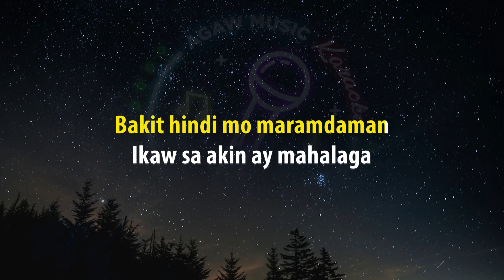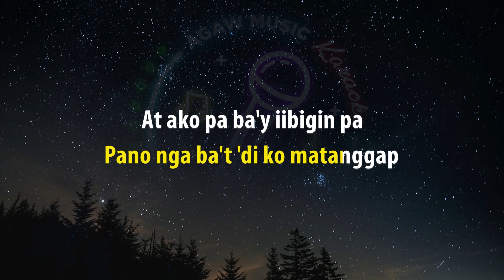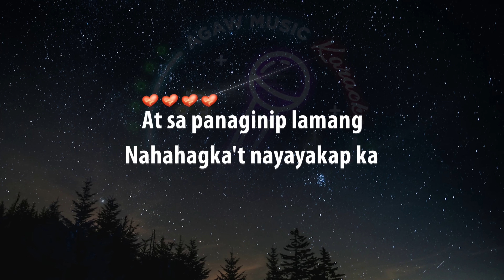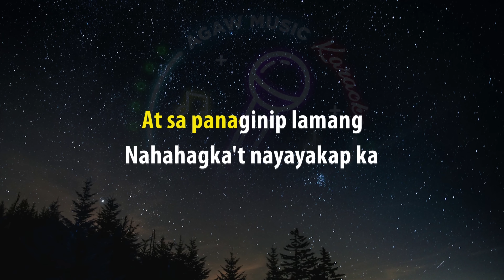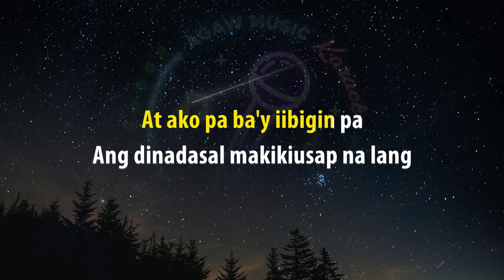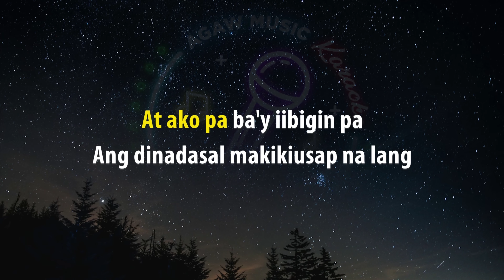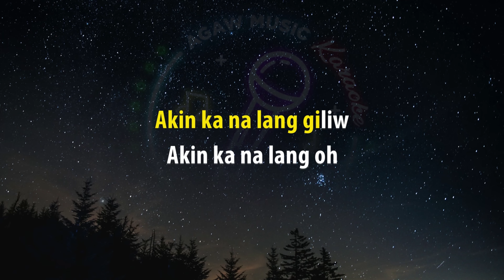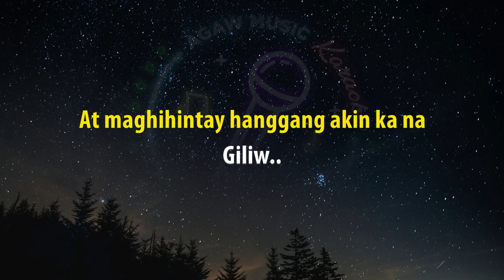AKIN KA NALANG - Morissette (HQ KARAOKE VERSION with lyrics)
Bakit hindi mo maramdaman
Ikaw sa akin ay mahalaga
Ako sayo ay kaibigan lamang
Pano nga ba't 'di ko matanggap
At ako pa ba'y iibigin pa
Ang dinadasal makikiusap na lang
Akin ka na lang akin ka na lang
Ang dinadasal sa araw-araw
At maghihintay hanggang akin ka na
Giliw hmm ah
At sa panaginip lamang
Nahahagka’t nayayakap ka
Giliw
Akin ka na lang giliw
Akin ka na lang oh
Oh woh oh
Giliw..

Artist:
Song:

agaw music karaoke
agaw music